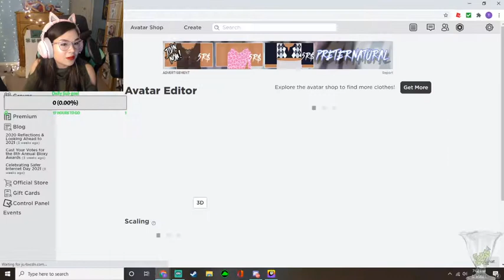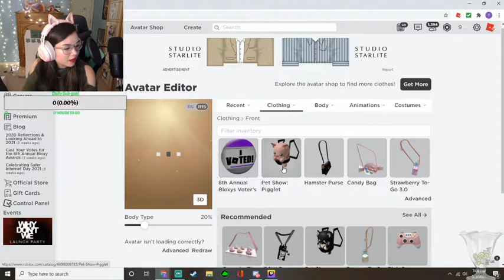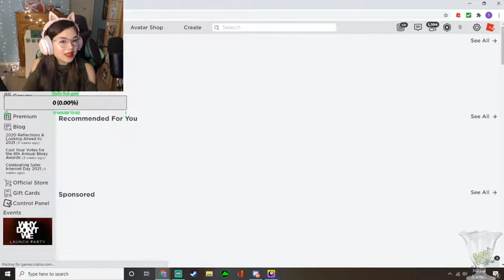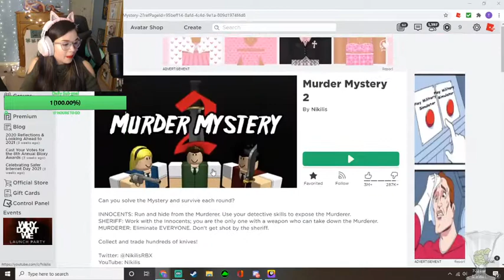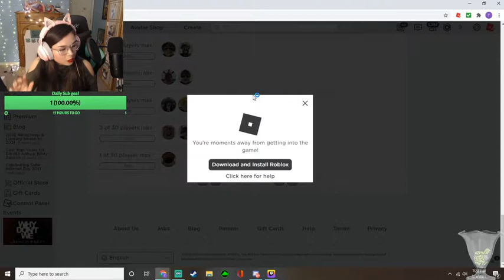BACON RAID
Join the fun live on twitch I stream Monday-Friday 7pm est-10pm est